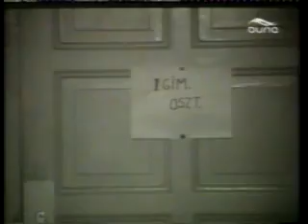The Rajko Orchestra (Hungarian Gipsy band)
régi felvételek a Rajkó zenekarol meg található pl.Csik Sándor.Gabora József,Oláh Gyula,Maka Gyula,Bodi Jenö,Kecskeméti Farkas László ,Balogh Sándor,Lendvay Csócsi Jenö,Suki András,